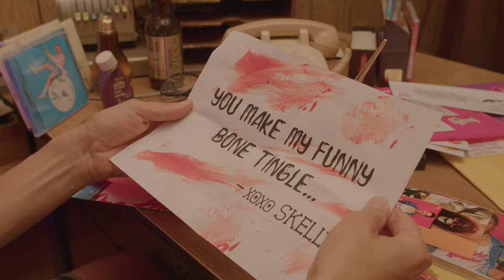OMG CLASSIC – Buried Alive (Official Music Video)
Take me to the dark side... at least for tonight. 😏🖤💀 Stream "Buried Alive" on Spotify, Apple Music, and more

Video Credits: Shot by 1DR Visuals. Shot at Coin 8 Studios. Directed and edited by Jeff Graham. Special shoutout to my PAs & Creative Queens Mike Matyjewicz & Jenny Ierullo.

Lyrics:

(Intro)
Hold my body tight
I’m always up for the ride
Take me to the dark side
At least for tonight
With you it’s like I’m buried alive

(Verse 1)
You’re a mess, I’m fascinated
You tore my heart out just to break it
I know you’ll leave me devastated
But I’m obsessed, so sink your teeth in

(Pre-Chorus)
Yeah it feels good
Digging deep like I knew you would
And I know I should go
But you’re pulling me way down below

Alive, alive, alive, alive, alive

(Verse 2)
Under your spell, and I can’t shake it
Should run like hell, but there’s no escaping
A sucker for your sweet damnation
So go ahead and suffocate me

(Bridge)
I know it’s wrong but it feels so right
So let’s make love until we die